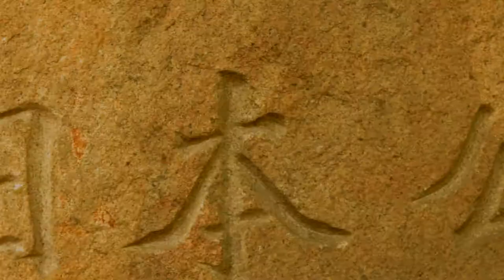Marmaduque La Garua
Audiovisual
Dj Rata

R&T Estudio
Beat Aerosol